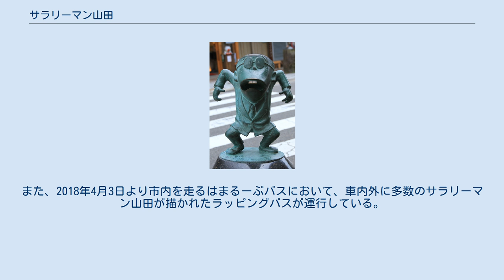サラリーマン山田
水木しげるロードに設置されている「サラリーマン山田」のブロンズ像。
 サラリーマン山田（サラリーマンやまだ）は、水木しげるの作品に登場する架空の人物。
メガネ出っ歯などとも呼ばれる共通の特徴を持つ人物の総称。
 眼鏡と出っ歯が特徴の哀調を帯びたサラリーマン。
山田の名前で登場することが多いが、作品ごとに異なる場合もある。
また、サラリーマン以外にも漫画家、町人、学生、忍者、河童など様々な役柄の中で平凡な一般人を演じるキャラクターであり、幸福を夢見て慎ましく日々を過ごすが、様々な悲劇に遭わされるなど報われることは少ない。
 水木しげる作品のスター・システムとしては、特に登場頻度の高い定番のキャラクター。
水木の貸本時代後期であり、『ガロ』（青林堂）で雑誌デビューを果たした1964年頃から登場するようになる。
 キャラクターのモデルは水木の貸本漫画を出版していた東考社の桜井昌一。
水木は初対面の時から彼の個性的なマスクに惹かれたといい、本キャラクターについては、働いても働いても落伍していく善良な現代人という感じがよく現れた重要なキャラクターと述べている。
なお、水木の自伝漫画で描かれる桜井昌一も同様の容姿で登場する。
 鳥取県境港市の水木しげるロードでは鬼太郎等の妖怪に交じってサラリーマン山田のブロンズ像や着ぐるみが存在する。
また、2018年4月3日より市内を走るはまるーぷバスにおいて、車内外に多数のサラリーマン山田が描かれたラッピングバスが運行している。
 など多数。